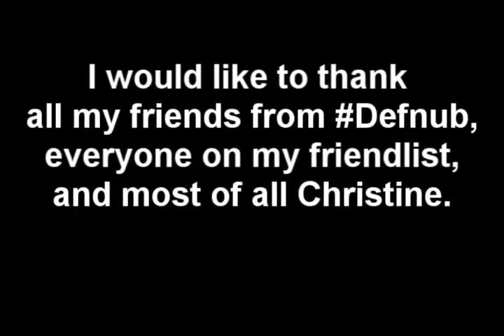Taco Limey BH Vid 1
Creator Taco Limey

Most people put ignore this: and then the tags. Here are some people put. I know their are a lot, search through them or just use the entire thing.
zezima, tonyball party hat, santa, hw mask pks!! Ishy bad boy 14 13 12 bounty hunter godsword pk! dark bow pk! Omfg fury and h ween hat! Runescape zezima kills! 99 str 99 range 99 attack 99 mage 99 prayer max hit!wildy owns1 wildyowns1 runescape bs bh pking bounty hunter pking bountyhunter bs bh rs runescape jagex ltd upload videos p hat purple hat clan purple hats bh clans runescape di rs elvemage kids ranqe soz owned defil3d elf mage pka i ayzee i joshinator48 eazy e369 runescape rs rs i ayzee i wildy owns1 spanjol 91 rs elvewatford runescape pking p2p f2p member bh bounty hunter team cape rs jagex range of ish pk vid 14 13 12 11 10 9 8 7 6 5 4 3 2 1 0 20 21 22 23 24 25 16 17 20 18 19 jagex rs 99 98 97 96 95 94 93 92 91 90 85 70 magic mage str strength ranging range magic hp hitpoints josh rs max andrew goner rune wildyowns1 tupac ignore this rs dis jagex songs music rock rap hiphop bs bh bounty hunter pking bh pking runescape wild gone wildy gone never coming back jagex dueling vid range of ish dueling vid i vmser i i ayzee i defil3d kids ranqe elvemage i kasoy i fuzzy002005 zezima uloveme the old nite 45 46 passed away died runescape cancer jagex views comments subsribe coventry uk england msn jagex usa amercia pk vid bounty hunter range of ish pk vid 13 bounty hunter pking vid rs jagex p2p magic f2p p2p zezima kdis ranqe soz owned ishybadboy ishybadboy range of ish dark bow bh bs not bounty hunter rs 1 def defence 1 bloodhoun34 bloodhoun rif tiny pupet elvemage elvemage elvemage pk vid 1 Nercychlidae elvemage Elvewatford on youtube is elvemage and his runescape name Wolfex16!KIDS RANQE PURPLE 0WNZ ZEZIMA N0VALYFE PHAT LURE OWNAGE RUNESCAPE WILDY WILDERNESS ELVEMAGE ELVEMAGE RUNESCAPE PKING RUN3 4RR0WPK OWNAGE MAIKEL PRO I MAHATMA I EVO BLOODHOUN34 KIDS RANQE KRAZYFAKEN RUNESCAPE PKER RUNESCAPE PKING INTIATE PURE 99 STR MAGE RANGE OBBY MAUL WICKED MAUL FIRE CAPE P00NAGE I KASOY I ELF MAGE PKA OBBY MAUL MAULER EDGEVILLE POONAGEkids ranqe elvemage purple 0wnz bloodhoun34 runescape pking wild pker ownage zezima phat lure KIDS RANQE PURPLE 0WNZ ZEZIMA N0VALYFE PHAT LURE OWNAGE RUNESCAPE WILDY WILDERNESS ELVEMAGE ELVEMAGE RUNESCAPE PKING RUN3 4RR0WPK OWNAGE MAIKEL PRO I MAHATMA I EVO BLOODHOUN34 KIDS RANQE KRAZYFAKEN RUNESCAPE PKER RUNESCAPE PKING INTIATE PURE OWNAGE LURE PHAT 99 1337 PWNAGE PKING PKERS PK PARTYHAT ZEZIMA N0VALYFE RUNESCAPE WILDY BARRAGE ANCIENTS LURING FROSTYDAPKER JETCHIMP BLOOD SEASON BLOODHOUN34 I Mahatma I, Stonecoldpkr,P0ke N Die2, Sourpatchk1d, Krazyfaken, Kids Ranqe , 1 Pure Devil, Evilsexc, Dizzy Mauler, I Shonomercy, E4t F0od Nub, Im Easy Xp, Iminsan3, Pure insan3, and Xoxofuryxoxo. whipper whip elvemage sv3rige bloodhoun34 hiei the pk lexmark78 6th outlaw i meleed i ultimate strength hybrid barrage blitz burst 99 range mage krazyfaken finnald party hat phat set rich staker best runescaper runescape 100m 100B 1b 99 magic party best drop party 99 range 99 str 99 def 99 atack TANKER pk vid purple p-hat yellow p-hat green blue p-hat white p-hat banned runescape acount permantly banned back last chans appeal Taco Limey Gross Gore Sparc Mac ChrisArchieProds Nate Bonesaw Pk IceGiant 99 AimostFamous